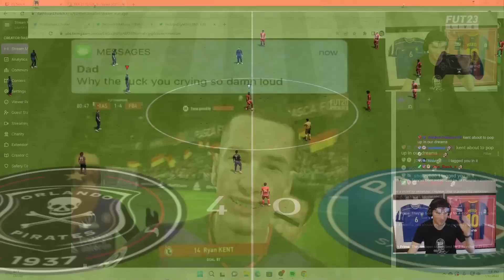"I've Found The Secret That Makes This SBC a MUST Do!"